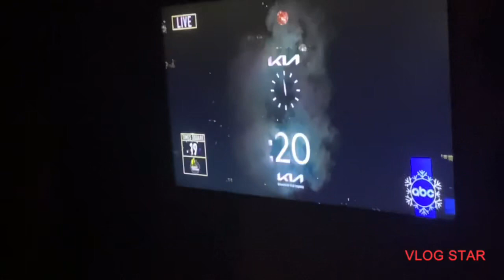Happy new year’s